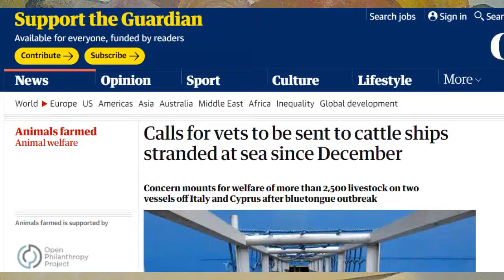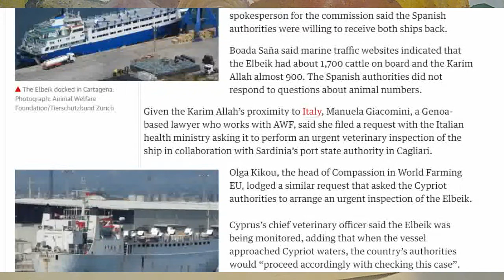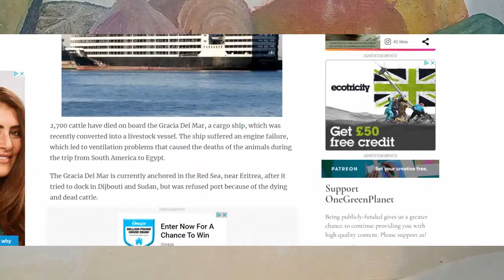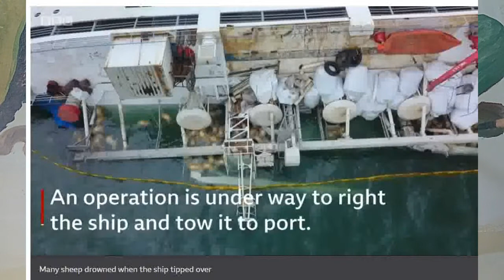What Happens When Lives Become Cargo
This is what happens when you deny basic rights. This situation has been ongoing for months and the animals trapped are suffering. Thousands of cows are trapped at sea.

Please, if you do not think this is right you must consider that animals are owed basic respect and dignity which cannot be found in an industry that treats them as property. Make a kind choice and go vegan

Only a quick video, so I'm just adding some olives to the painting.
Watch the videos below where you can find out more and see why you should go vegan.